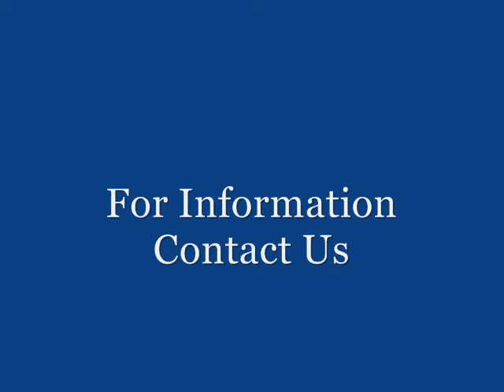ATLANTA RECOVERY CENTER has a crack house intervention Pt 1.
The Narconon New Life Detoxification Program has resulted in astonishing improvements in students who consistently report:

- Greater energy.
- Reduction or elimination of many symptoms associated with drug addiction, including depression, irritability and fatigue.

With the Narconon Drug Rehab Program, stable recovery is achievable! Once past the physical cravings, through the Narconon New Life Detoxification program, the student develops life skills that will help in maintaining a productive, drug-free life. At Narconon developing a realistic and workable sense of personal ethics and responsibility is a vital part of this recovery. Personal addiction can be ended! Our statistics at narconon show that the majority of our narconon graduates have achieved this freedom.

Narconon is a network of drug and alcohol treatment facilities located throughout the world.
Narconon graduates go on to do very well in life. The skills they learn at narconon will help them lead happy healthy lives.

If you or someone you know abuses OTC medication please call narconon at 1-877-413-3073 or visit narconon on the web